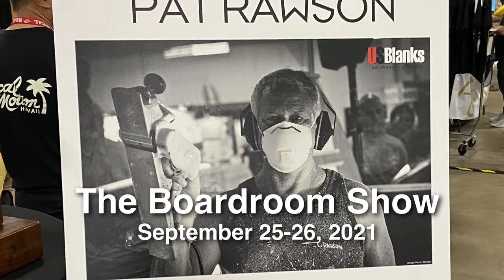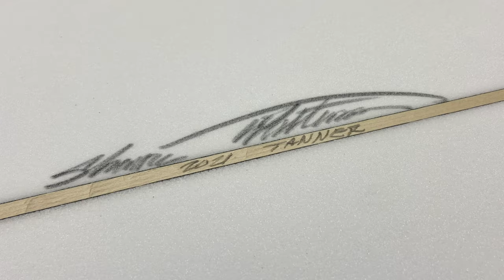Surfboard Shaping by Timmy Patterson [Iconic Pipeline Gun Replica]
This is the 2021 Boardroom Show Icons of Foam surfboard shaping competition which honored Pat Rawson. Round 1 featured Timmy Patterson vs Valerie Duprat in a 90 minute heat replicating Pat Rawson’s iconic snapback pipeline gun ridden by Tom Carroll in the 1991 Pipeline Masters surfing competition.  Tom Carroll did the famous “snap heard around the world” on this board.

This video showcases Timmy Patterson who is being honored in the 2022 Boardroom Show Icons of Foam Shape-off October 8-9, 2022. I was able to take this board home by purchasing tickets to the VIP dinner.

I love surfing, building with my hands and making videos... Bendheim Boards is my outlet to fuel these passions.  I'm self-taught and am not an expert, but these videos show the process that works for me.